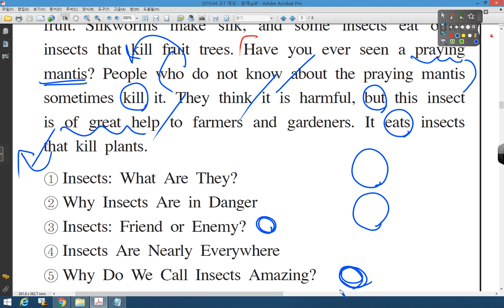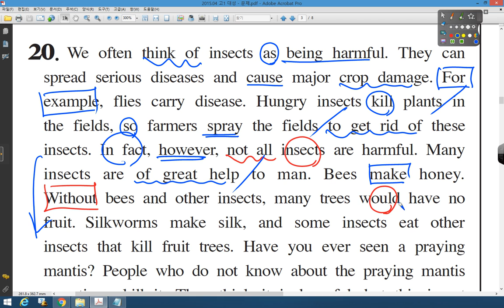02 2015 04 고1 대성 20번